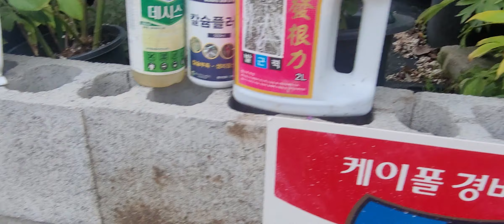장마가 끝난후 장미 흑점병에 대한 살균제를 해야 하는 이유에 대한 설명(1탄)